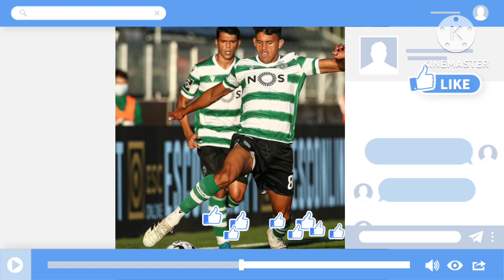Confirmed ✅ Matheu Nunez to Liver by Fabrizio Romano deal almost Done